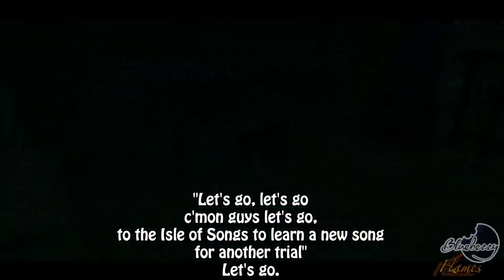Koloktos's Battle - The Legend of Zelda: Skyward Sword (#39)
Link finally makes it through the Ancient Cistern, the temple located in Lake Floria, Faron Woods, and now he has to battle against Koloktos the Ancient Automaton, boss.
Nayru's Wisdom is included in this video.

Game: The Legend of Zelda: Skyward Sword, Nintendo 2011, only for the Nintendo Wii and Nintendo Wii U systems.

Video Made Using:
AVerMedia to record;
VLC to play the video;
ScreenFlow to record the computer's screen;
Final Cut Pro X to edit;
MPEG Streamclip to reduce the file's weight.